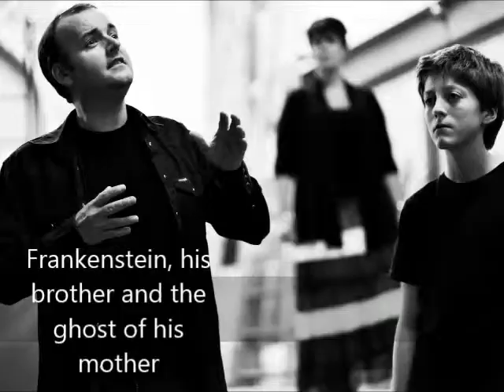Frankenstein Rehearsal Photos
Rehearsal photographs from the Miss:CREATES production of Frankenstein - A New Musical which will be performed at The Castle Wellingborough 3rd-8th November 2014.